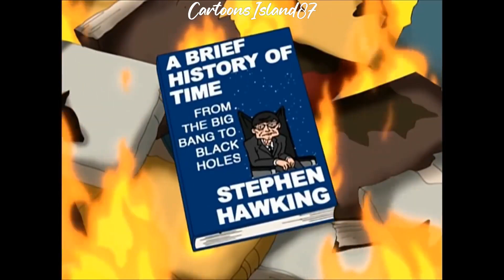Family Guy Funny Moments 1 Hour Compilation 116